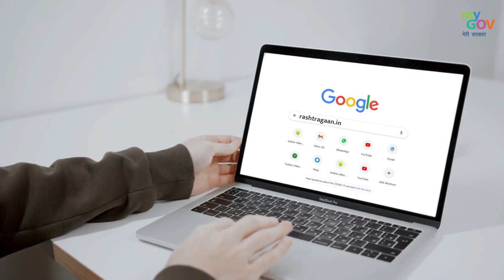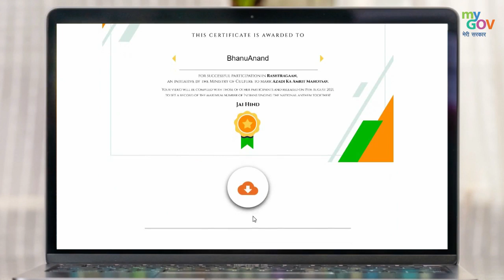How to Participate in Aazadi Ka Amrit Mahotsav || GPS Gangapur City